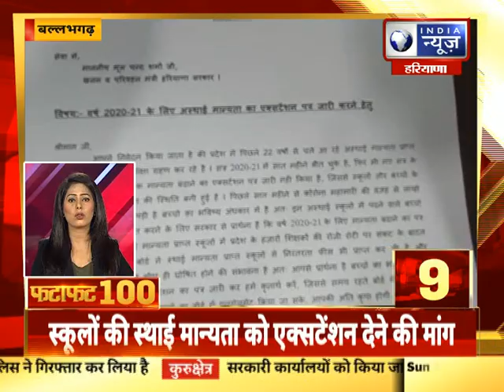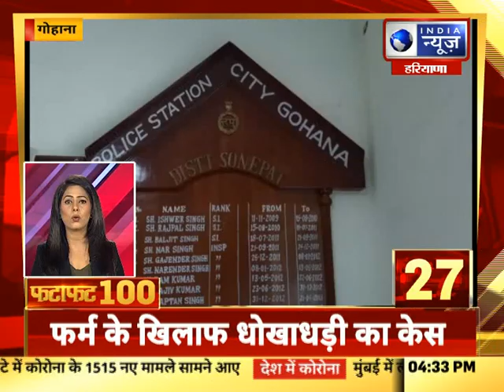Fatafat 100 Top Headlines | हरियाणा में आज की 100 बड़ी खबरें | India News Haryana